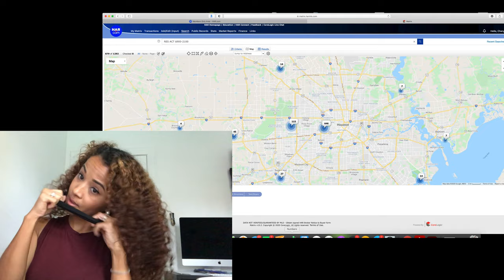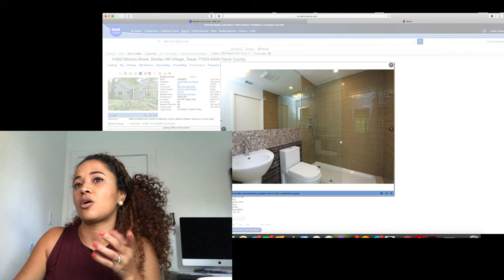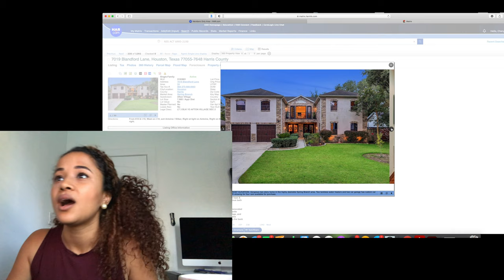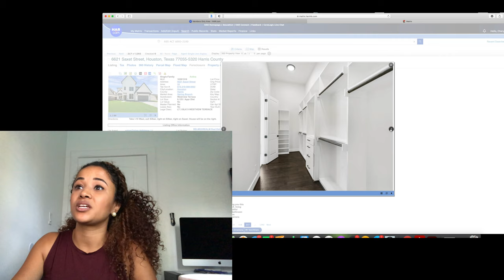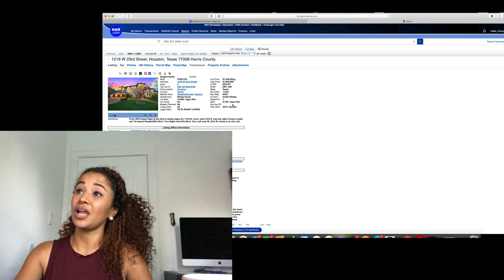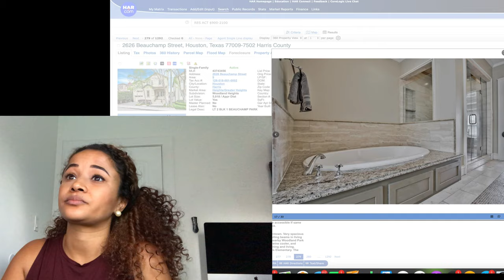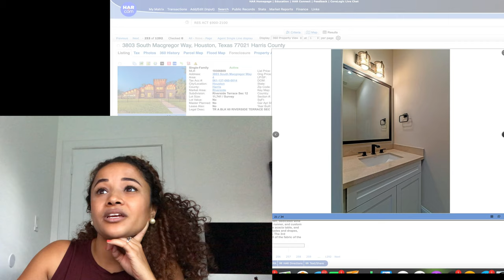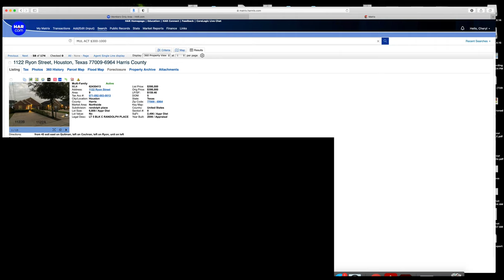Let's Home Shop 1 Million Dollars In Texas ( Houston and Surrounding Areas)!🏡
I am a Texas Real Estate Broker and today I am going shopping for What I can Buy for $1,000,000.00 In Houston and Surrounding Areas! There was a lot of great choices. I am always looking at Homes and showing them so lets talk about what I like. What Price range would you like to see me shop in and is there a City in Texas that you would like to see?

Follow me and become a friend
My other social Medias :